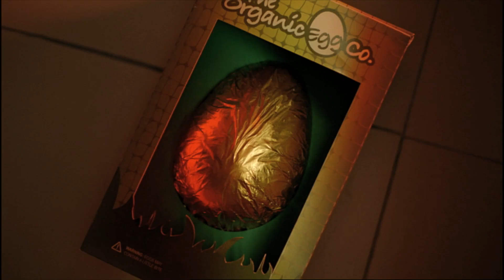Easter Eggs Live | 31st March | Channel 4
The egg is one of nature's most ingenious creations. Now a series of live programmes on Channel 4 and live streaming will reveal the wonderful - and downright weird - world of eggs for the first time.